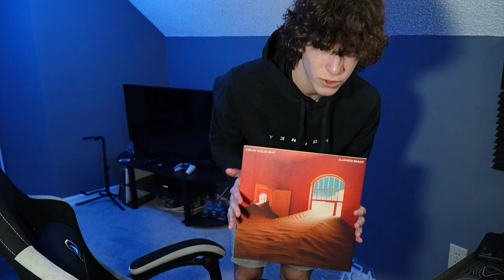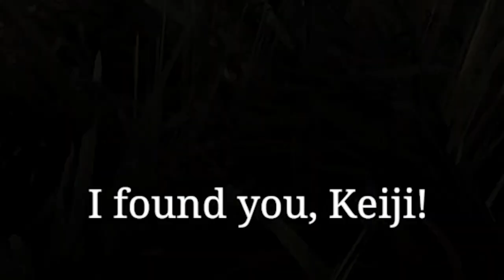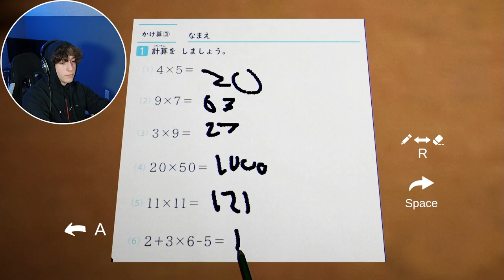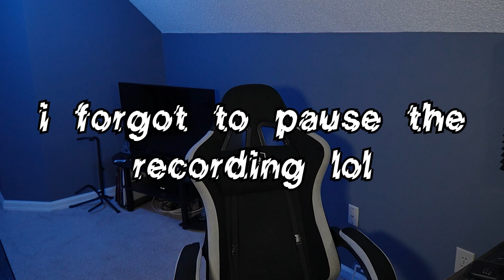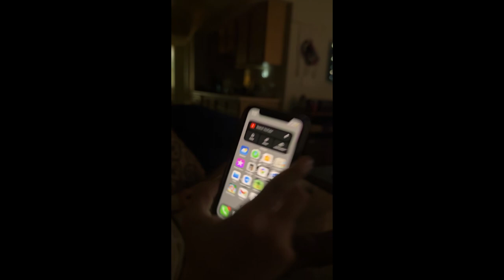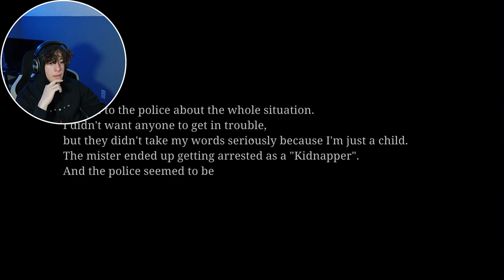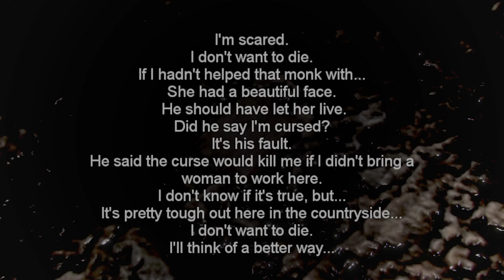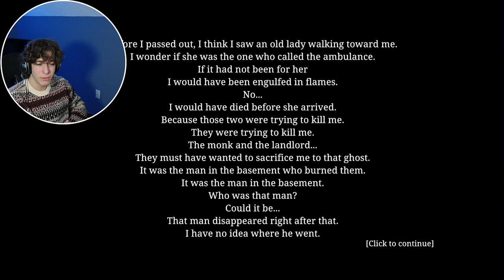i got kidnapped.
-Today I played Chilla's Art "The Kidnap", a game that takes place in Japan where you play as an elementary student in a rural town where a clown has been reported kidnapping children. Your mom abandonded you, and your sister has gone missing, so it's only a matter of time until something wrong happens to you. Additionally, I finished another Chilla's Art game called "The Bathhouse" by getting the good ending at the end of the video, so stick around to the end to see that. I hope you enjoy my despair.

The Bathhouse: No longer available for purchase.